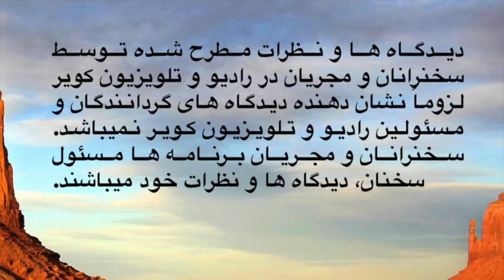سرگذشت زبان فارسی - Part 4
سخنرانی محمد امینی تحت عنوان سرگذشت زبان فارسی با همکاری بنیاد فرهنگی همزبان بمیزبانی ضیا میثاقی